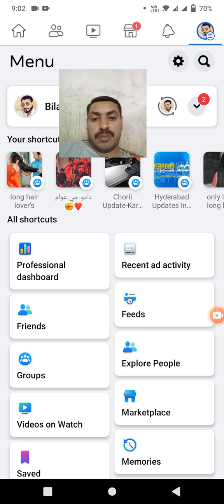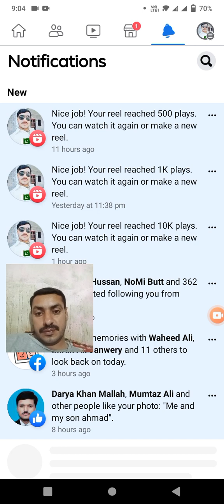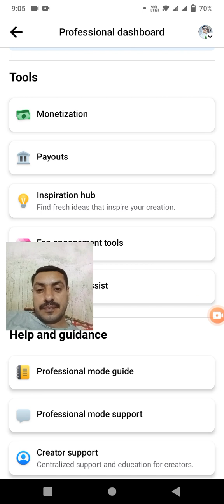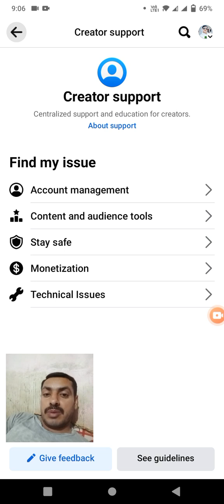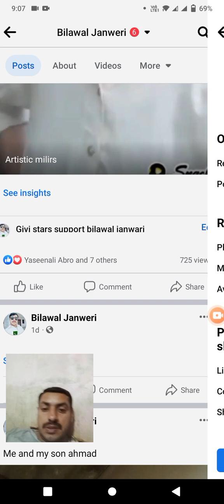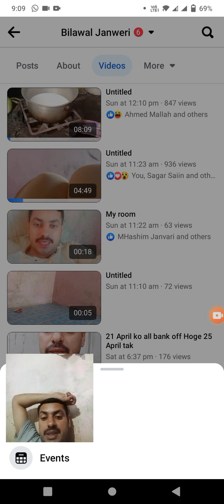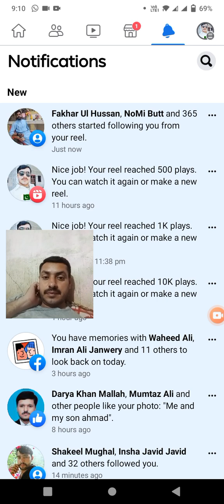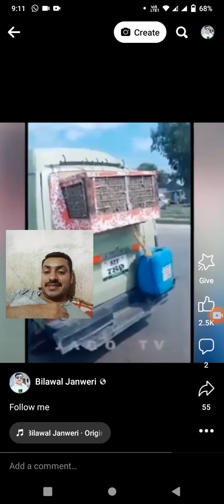Facebook page monetizai Kise Hoga Kon c video upload kare Facebook ki policiya kya#